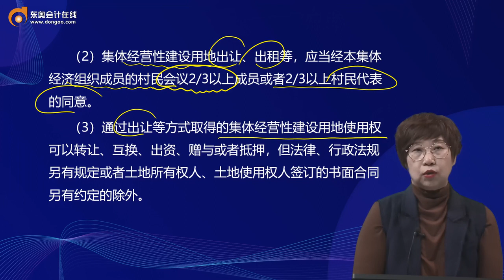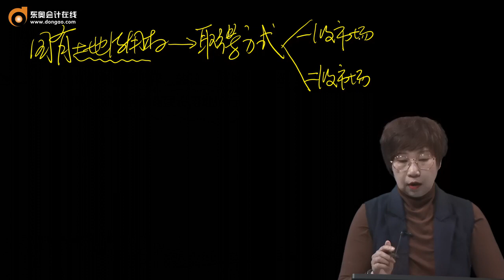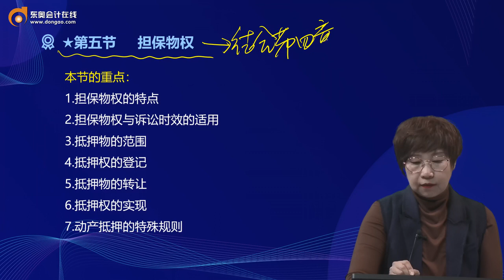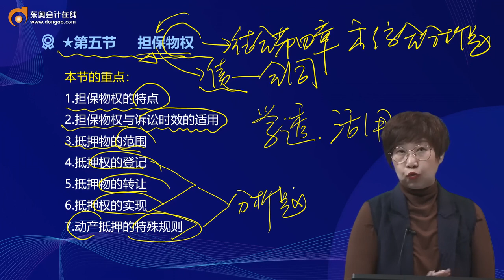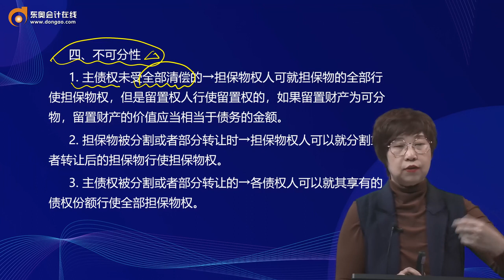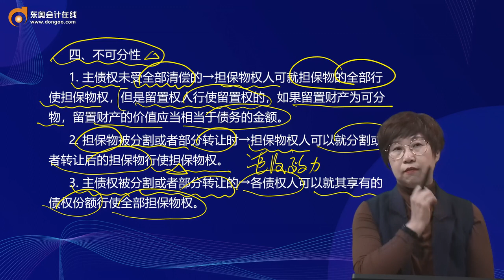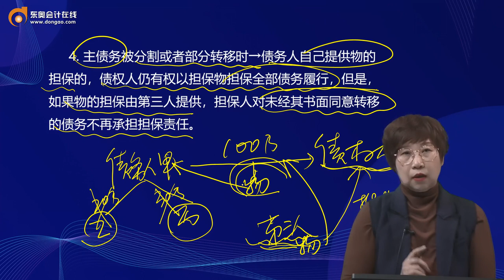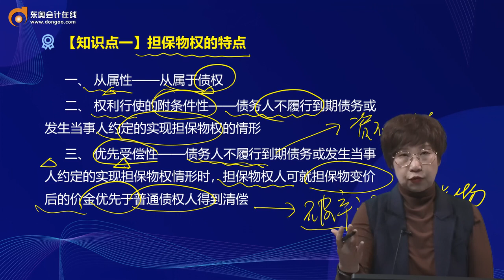2022 CPA 经济法 马兆瑞 基础班第19讲 集体土地的建设使用、担保物权的特点